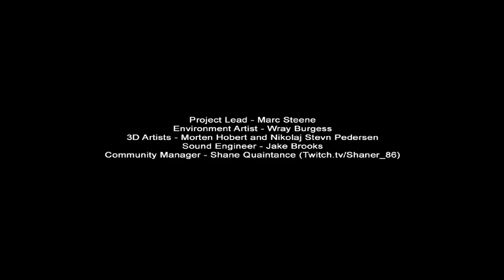Slender Prison FPSC 8/8 Photos Complete (Backwards Route)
Seems like Backwards Route is easier than Normal Route.